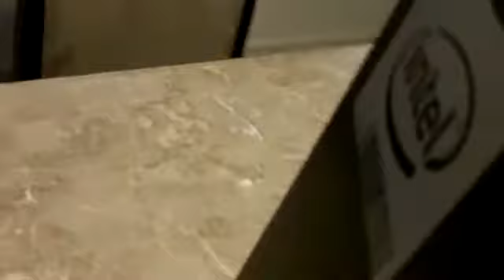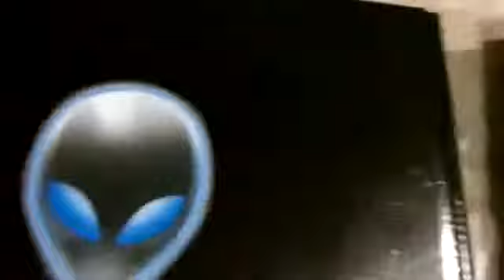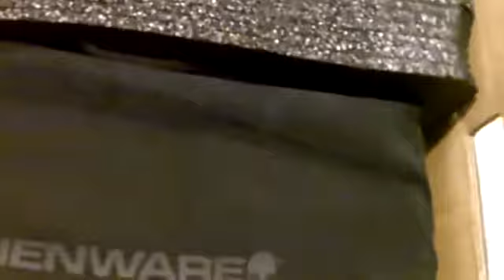Unboxing of Alienware M17x R2.all powerfull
you cant afford it